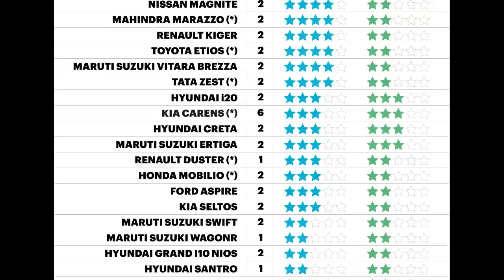TATA SAFARI FACELIFT SCORED 5 STAR IN GLOBAL NCAP CRASH TEST 🔥